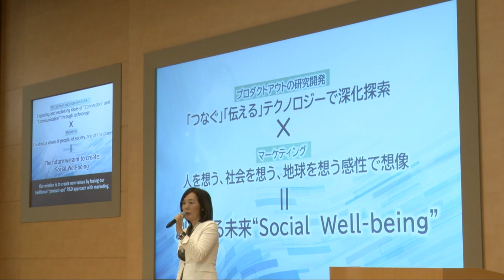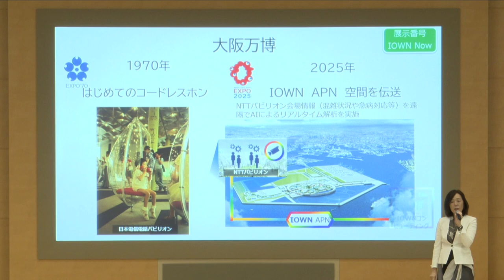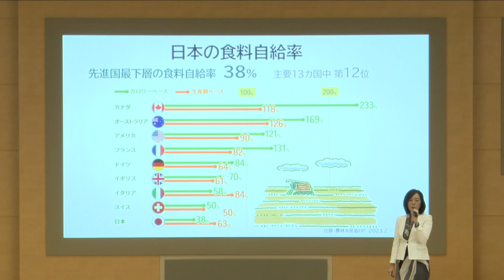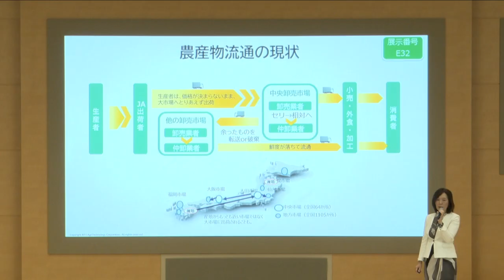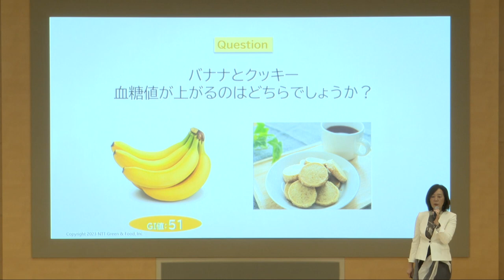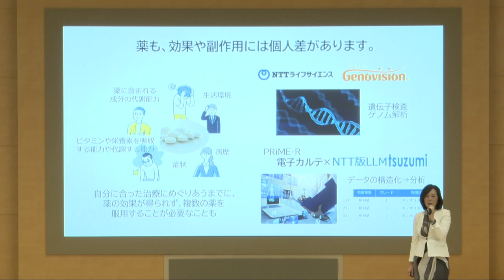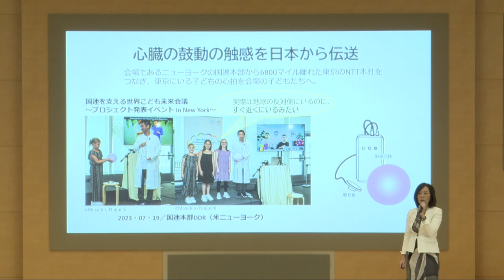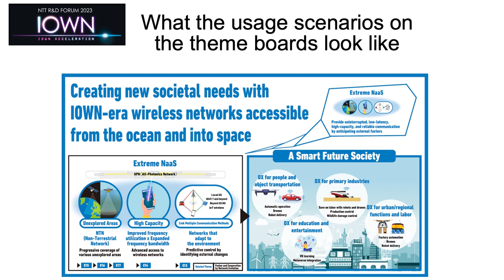NTT R&D Forum2023 Keynote2：IOWN ACCELERATION —Imagination and Creation—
Sachiko Oonishi
Executive Vice President,
Head of Research and Development Market Strategy,
NTT

0:00；Introduction
2:13：History of Telecommunications
3:46：IOWN
9:48：NTT's R&D from a market orientation perspective（food)
11:33：NTT Group's Food Activities
18:20：NTT's R&D from a market orientation perspective (Health, Healthcare, Medical care)
25:35：NTT's R&D from a market orientation perspective（Humanity, Excitement, Five senses)
32:28：Overview of R&D Forum